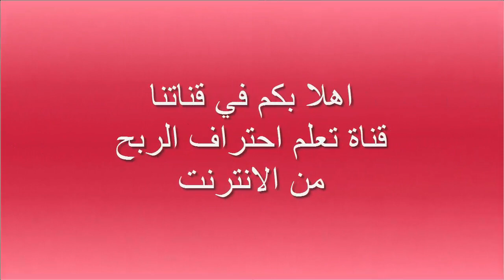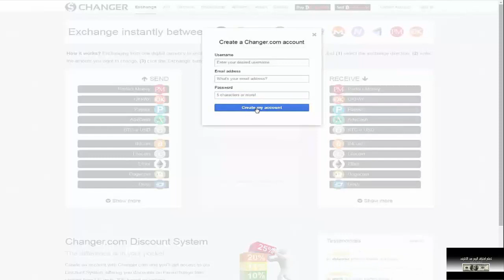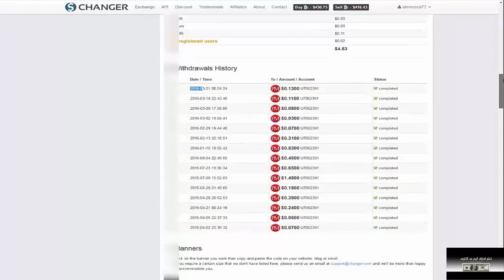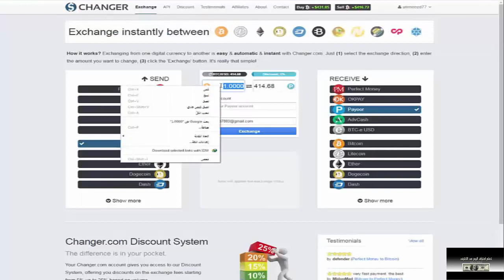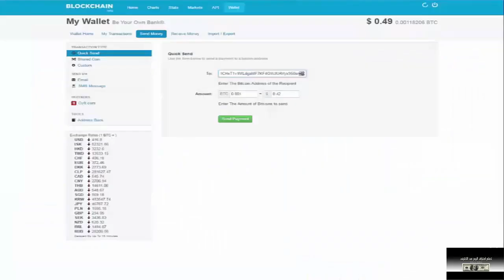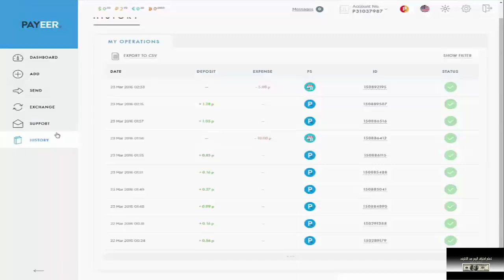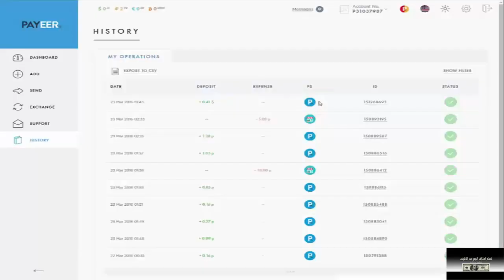شرح طريقه التحويل بين البنوك من الموقع الرائع changer في أسرع وقت واقل رسوم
لا تنسى الالتحاق بنا على الفيسبوك :
▂ ▃ ▅ ▆ █ شروحــــات عن المواقع الصادقه والموثوقه █ ▆ ▅ ▃ ▂
▬▬▬▬▬▬▬▬(ஜ۩۞۩ஜ)▬▬▬▬▬▬▬▬▬